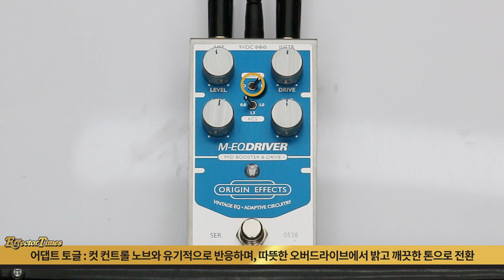[EffectorTimes 850회] Origin Effects 이펙터 M-EQ Driver